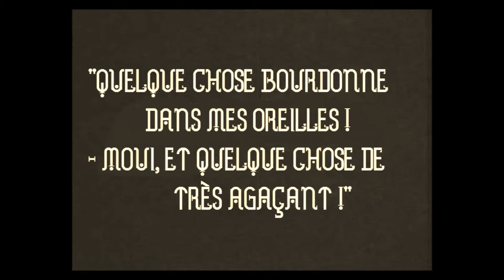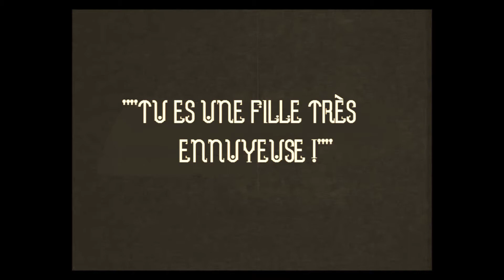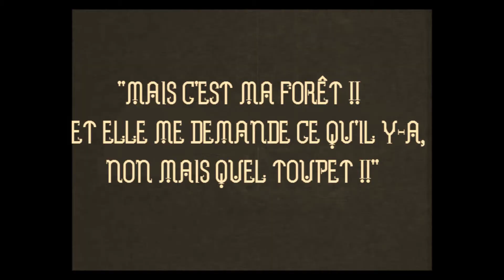Où suis-je ?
L'histoire d'une jeune fille perdue, qui rencontre quelques êtres farfelus..
Réalisation Victor HAMONIC.

Au niveau de la réalisation, de grosses lacunes. Pour ma défense je ne pouvais pas faire exactement ce que je voulais, j'avais pas un logiciel assez performant. (windows movie maker)